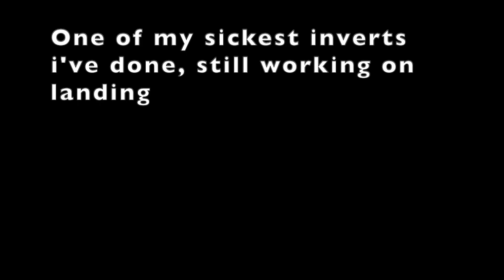The Wedge Super Clean Conditions | Fun Rides | Bodyboard POV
Super sick day today, got a new gopro hero 8 which is sick and the quality is quite good. Enjoy the edit and the extra crap at the end      Song: Waves, Glibs